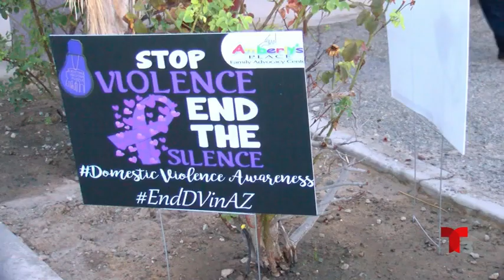Vehículos de seguridad se reunieron para crear conciencia sobre la violencia doméstica.